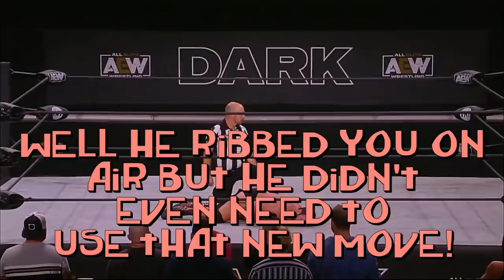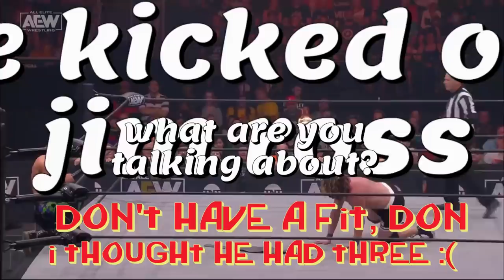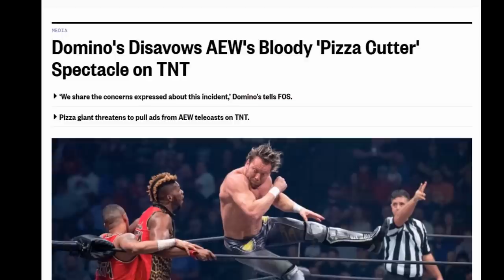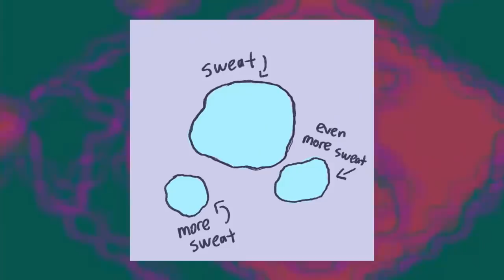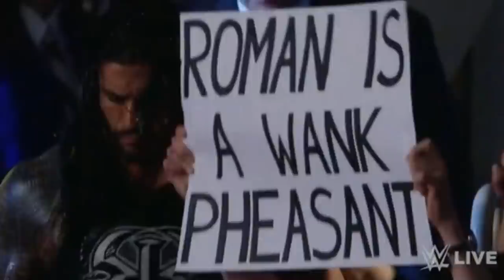Botchamania 438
Music...
U.S.A by Hiroya Niwayama, Hironori Tanaka, Masamichi Yamazaki, Tetsuji Ohtani (Super Soccer)

Thanks To...

Wrestling Memes for the intro we filmed in 2018

Dave Van Damn for Dr. Braker

Merc Strikes Back for Vladimir Koloff Vs. Walker Hayes

Steve Williams/aeonlinear for the Wayne's World ending

Notes...

I've had a week of a heavy flu (I hope), so I was very happy to edit the dulcet tones of John Blud and have the wonderful Young Sovereign doing the illustrations for a lovely story to distract from coughing my lungs out.

WWE Network to watch poor Baron Corbin and nothing else

AEW Dynamite & The Taz Show (aka AEW Dark) can be found here

Game Changer Wrestling for Zack Ryder vs. death matches

Something To Wrestle With for Summerslam 2004 fun

DeadlockPW for your wrestling fun needs

New Legacy Inc for even more wrestling fun needs